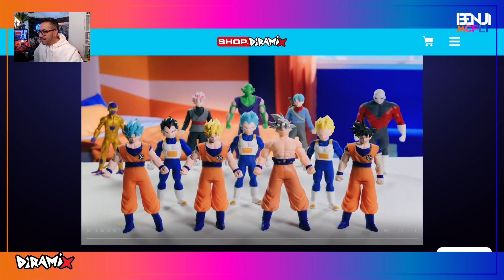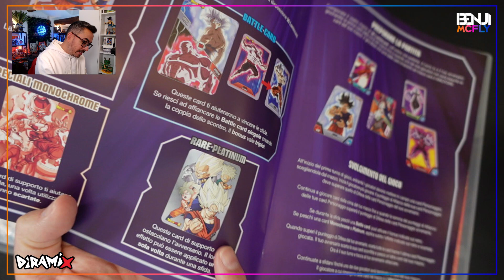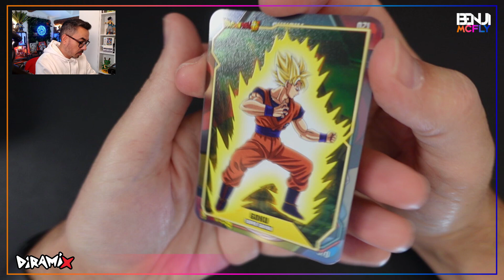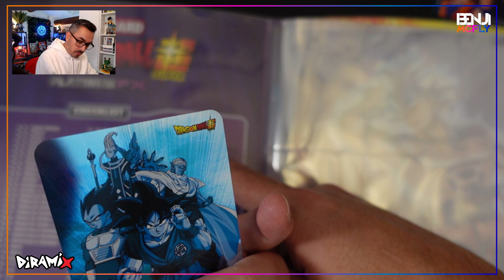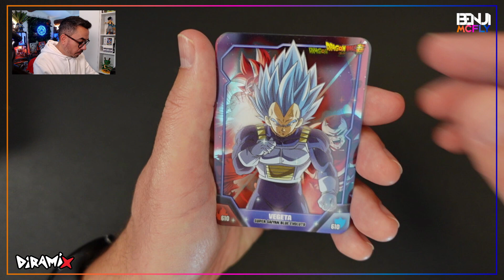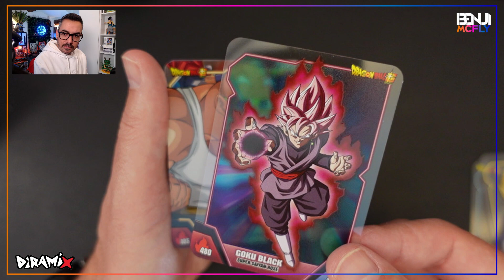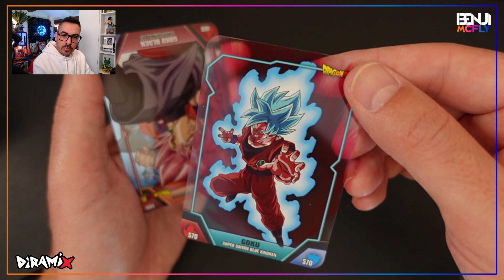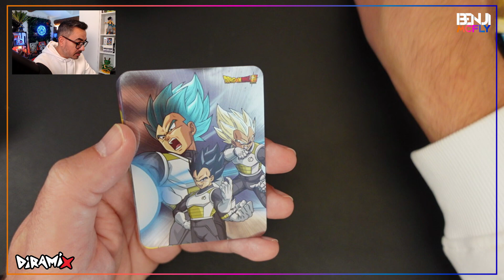😍 LA SURPRISE DE L'ANNÉE ! 😍 CARTES DRAGON BALL SUPER LAMINCARD PLATINUM FX (DIRAMIX)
DIRAMIX sort une nouvelle collection de cartes Dragon Ball "Lamincard Platinum FX".
Je découvre le classeur de rangement et j'ouvre un display de 20 boosters !